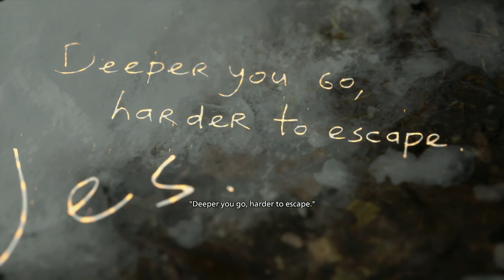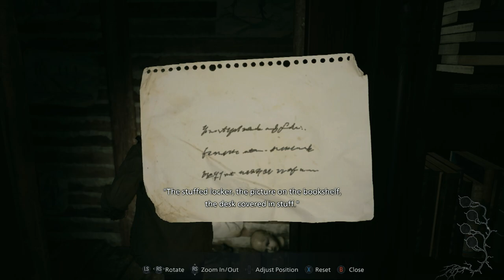IT INSISTS UPON ITSELF - RE8: Shadows Of Rose DLC [Part 4]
This DLC coulda been done a lot better tbh.